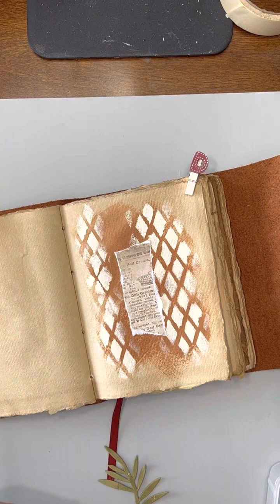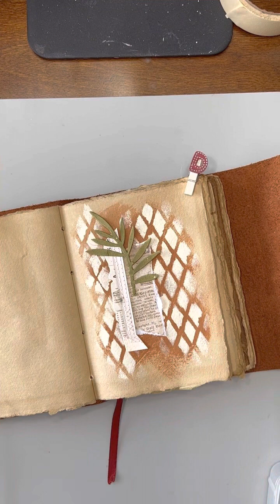Vintage Art Journal- Hold on to your dreams